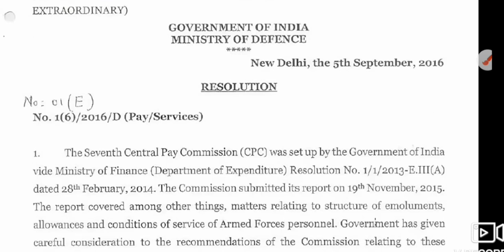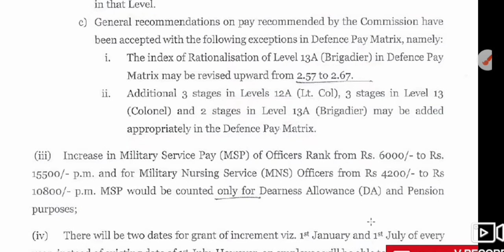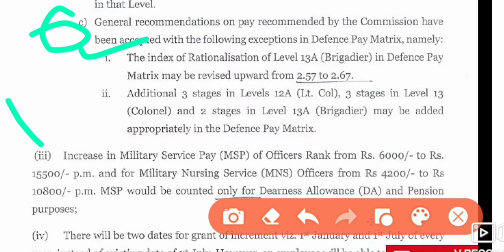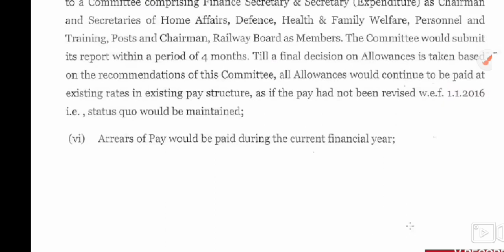पैंशन बढ़ोतरी analysing से निकली बड़ी अपडेट,latest update today for pensioner and family pensioners